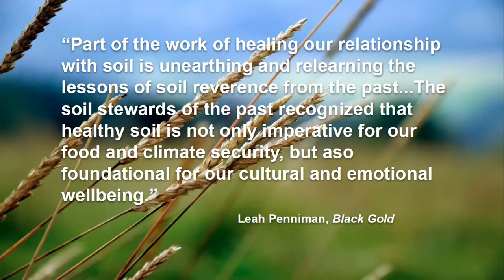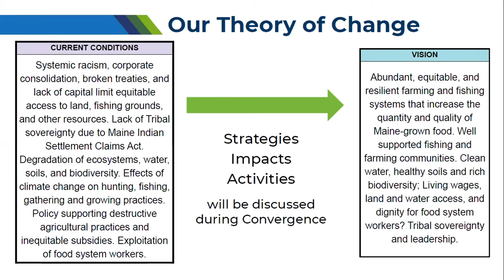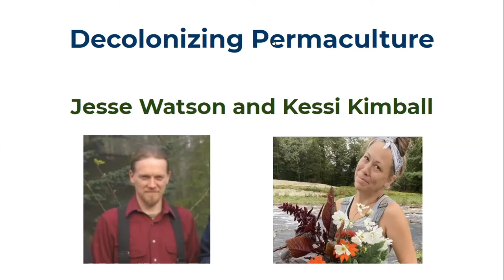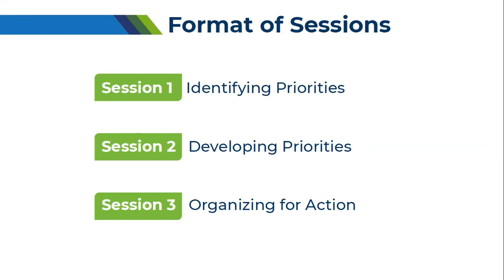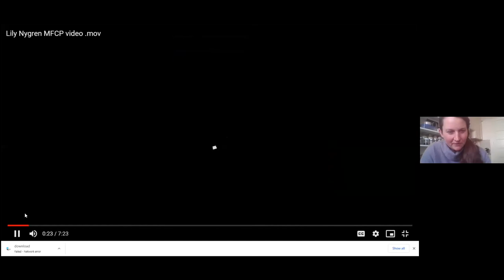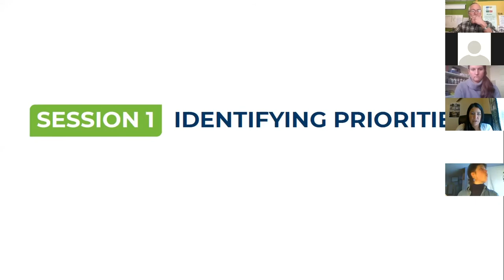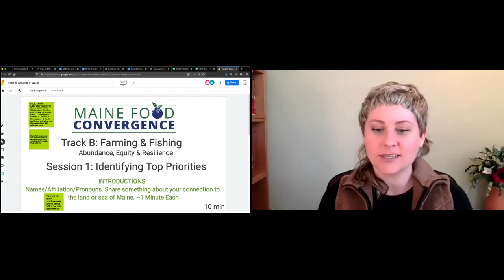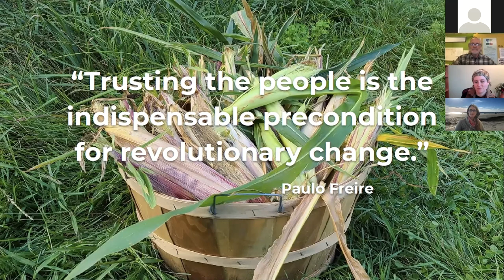MFCP Track B Session 1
Track B - Farming & Fishing: Abundance, Equity & Resiliency
Session 1: IDENTIFYING PRIORITIES
As an unstable climate and resource depletion jeopardize the global food supply, meeting our food needs locally will be critical to a sustainable food future for Maine. How can we increase the quantity and quality of Maine-grown food while supporting our fishing and farming communities; protecting our waters; regenerating our soils and biodiversity;  and providing living wages, land and water access, and dignity for food system workers?
Session-specific presenters, storytellers, and collective group work will solidify the priority issues identified in the 2020 regional dialogues.
Music Credit - Artist: Emilia Dahlin, Song: Daughter of Soil.